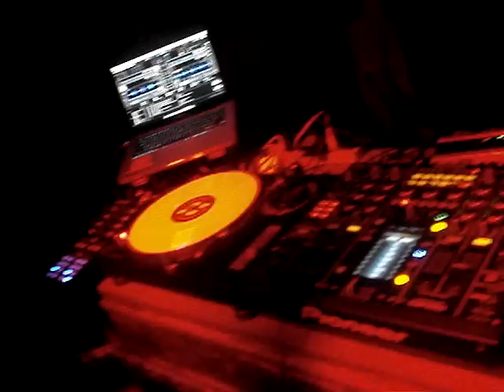Handerson - Dining Club@Chapecó/SC w/Tapesh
Dining Club - Chapecó/SC
30 Março 2013
Line up: Handerson (Grow Music and Artists)
TAPESH (Alemanha)
Junior Possamai - Residente